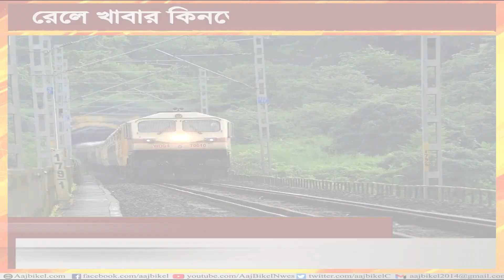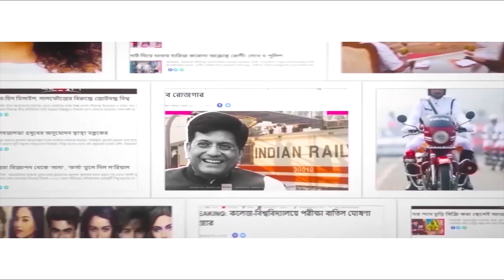এবার ট্রেনে অনেকটাই কমবে খাওয়ার খরচ! IRCTC introduces QR code facility for passengers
A majority of the Indian population prefers to travel by train. But many often faces problem while ordering food from the Indian Railways. One of the problems is paying big sum of money. Now the IRCTC has decided to introduce the benefit of the use of QR code to make payment to provide benefit to the passengers. The passengers often complain that more amount of money is charged for the ordered food items and often card payments are rejected. In order to bring a stop to these, the IRCTC decided to introduce news service.